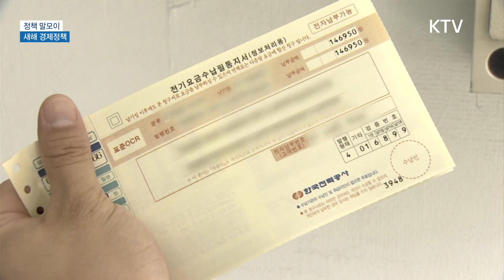2022 새해 경제 정책 꼼꼼하게 챙기세요! [정책 말모이]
오늘의

1년간 월세 최대 20만 원 지원.

지원을 받고도 금액이 모자란다면
무이자 대출 제공.

올해보다 사용 금액 5% 이상 늘리면,
소득 공제율이 최대 10% 높아집니다.

전통시장 소비
5% 이상 늘면, 10% 공제율이 또 적용.

전기 적게 쓰면 현금 환급!

세종·진천·나주 등 시범 시행
확대 예정!

알아두면 힘이 되는 경제 정책
꼼꼼하게 챙기세요!

지금까지
정책말모이
였습니다.